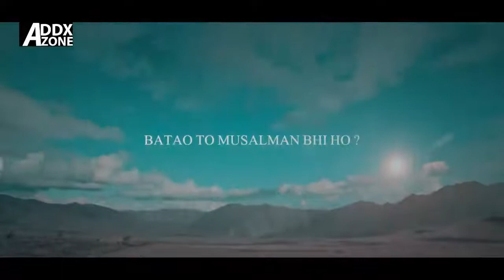jawab e shikwa جواب شکوہ | allama iqbal